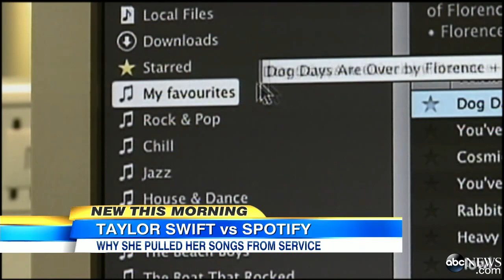Taylor Swift Pulls Her Music Off Spotify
The music star takes her songs off the popular streaming service just days after the release of her new album, "1989."